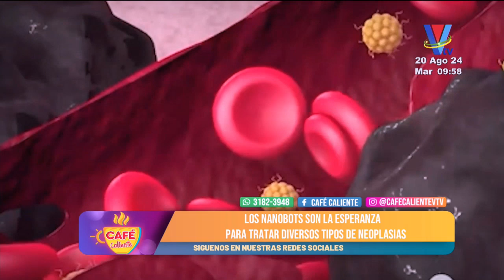Tecnología: Los nanobots son la esperanza parra tratar diversos tipos de neoplasias